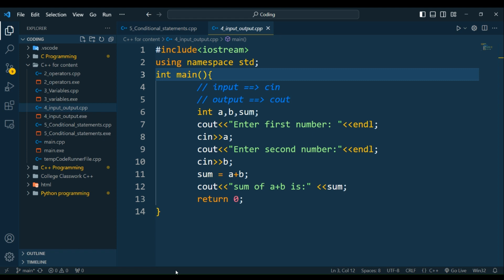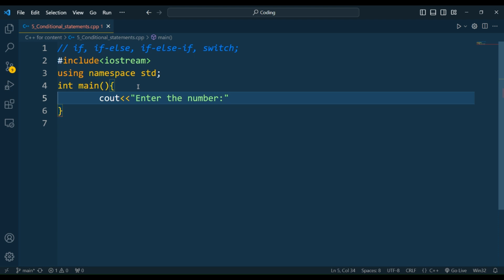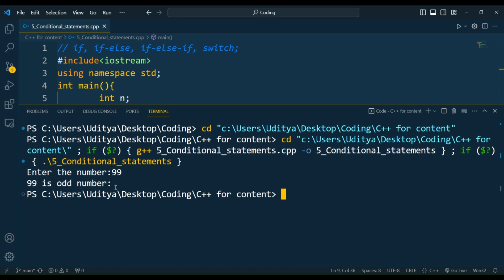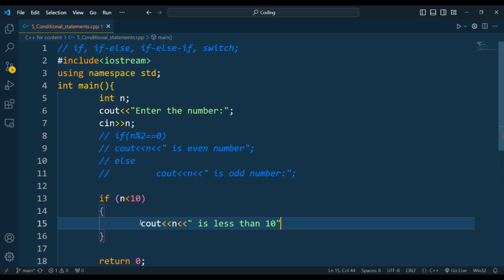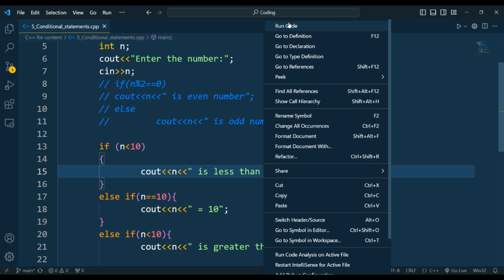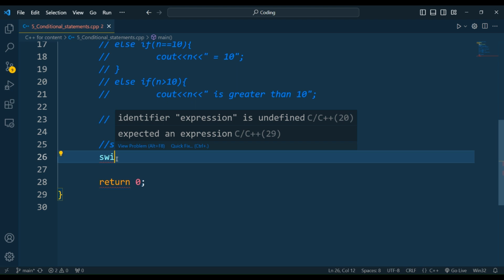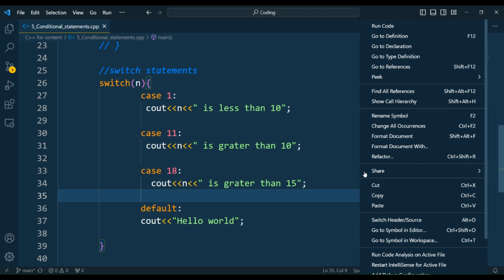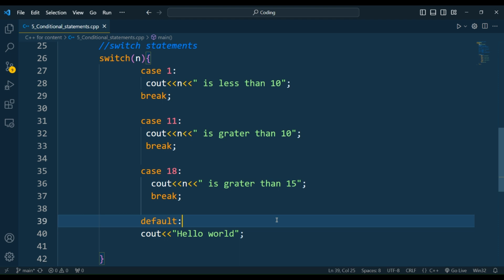# 5 How to use condition in C++ programming language # 5 complete course for beginners in hindi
LIKE THE VIDEOS:
SHARE THE  VIDEOS: